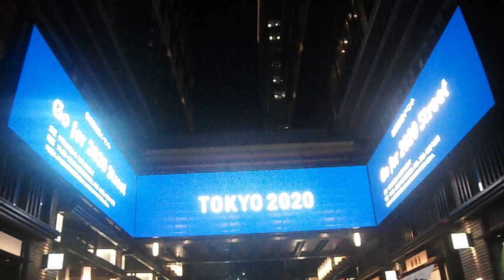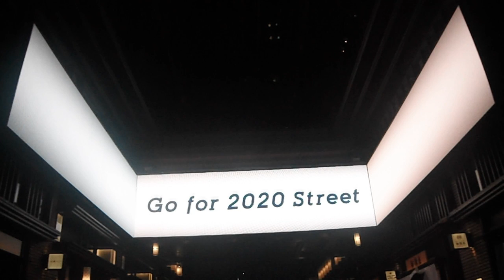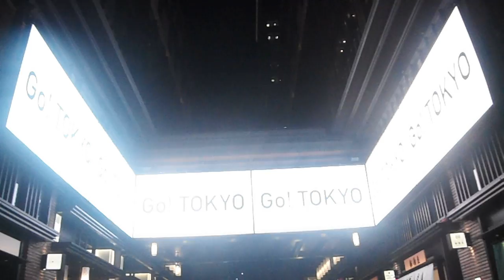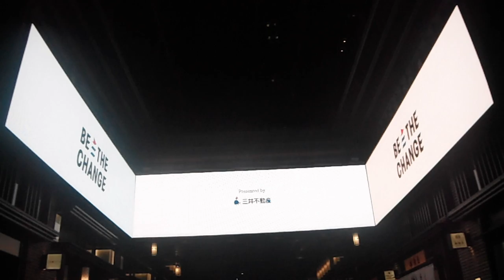DSCF2032日本橋シティドレッシング20161006仲通りGo for 2020 Street